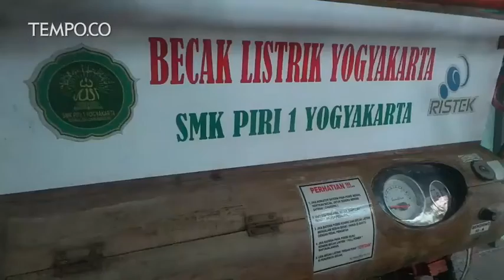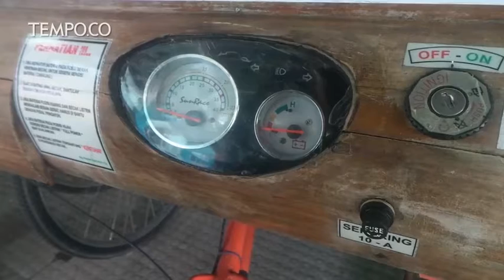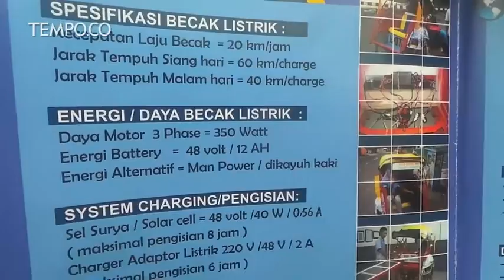Siswa SMK di Yogya Ini Ciptakan Becak Listrik Tenaga Matahari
Becak listrik karya siswa Sekolah Menengah Kejuruan (SMK) Piri 1 Baciro, Yogyakarta begitu inovatif dengan menggunakan energi listrik cahaya matahari.